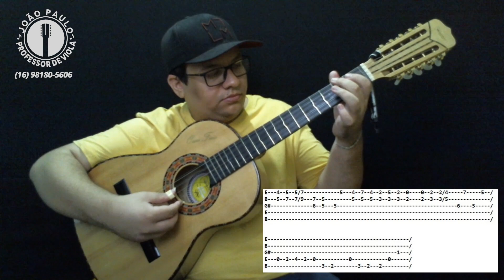[ APRENDA VIOLA ] AULA 73 - ILUSÃO DE UMA VIDA (João Mulato & Douradinho)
Faça parte do nosso grupo no facebook e tenha acesso antecipadamente às aulas lançadas! Basta solicitar o acesso pelo link abaixo!